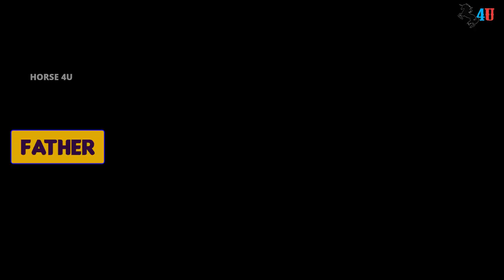Bongbong Marcos (Senator) Biography,Net Worth,Wife,Family,Car,House & LifeStyle 2022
Ferdinand Romualdez Marcos Jr.born September 13, 1957), commonly referred to as Bongbong Marcos and by his initials, BBM, is a Filipino politician who served as a senator from 2010 to 2016. He is the second child and only son of former president and dictator Ferdinand Marcos Sr. and former First Lady Imelda Romualdez Marcos.
In 1980, the 23-year-old Marcos Jr. became vice governor of Ilocos Norte, running unopposed under the Kilusang Bagong Lipunan party of his father, who was ruling the Philippines under martial law at the time. He then became governor of Ilocos Norte in 1983, holding that office until his family was ousted from power by the People Power Revolution and fled into exile in Hawaii in February 1986.[After the death of his father in 1989, President Corazon Aquino eventually allowed the remaining members of the Marcos family to return to the Philippines to face various charges.
Marcos was elected as representative of Ilocos Norte's 2nd congressional district from 1992 to 1995. Marcos ran for and was elected governor of Ilocos Norte again in 1998. After nine years, he returned to his previous position as representative from 2007 to 2010, then became senator under the Nacionalista Party from 2010 to 2016.